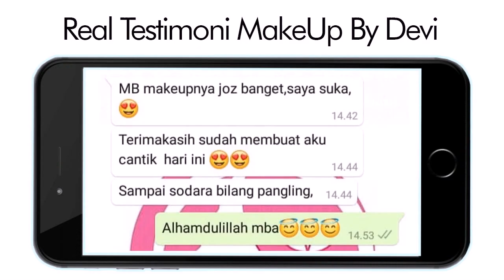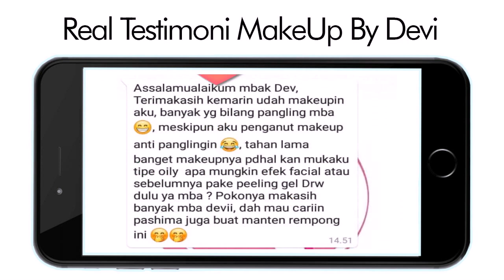Tukang Rias Karangpucung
Devi ialah seorang Tukang Rias Karangpucung sekaligus pemilik Hazna Salon and Beauty Skincare, 7 tahun berpengalaman di salon Martha Tilaar dan 8 tahun membangun salon kecantikan sendiri sudah banyak klien yang kami handle, pastikan acara khusus anda berjalan dengan lancar dengan mempercayakan pada Tukang Rias Karangpucung profesional dan berpengalaman. Konsultasikan terlebih dahulu konsep dan perencanaan acara khusus anda untuk hasil yang lebih sempurna, kami akan memberikan anda pelayanan maksimal dengan memberikan GRATIS Tes Make Up seminggu sebelum Hari H hal itu akan memaksimalkan hasil riasan pada hari H, klien akan lebih bebas berkonsultasi dan menggali seperti apa yang anda hendaki. hasil riasan klien akan lebih sempurna dan anda akan nampak cantik maksimal pada hari istimewa anda For More info and Reservation Whats App atau klik Tautan yang akan terhubng via management Kunjungi Official Instagram